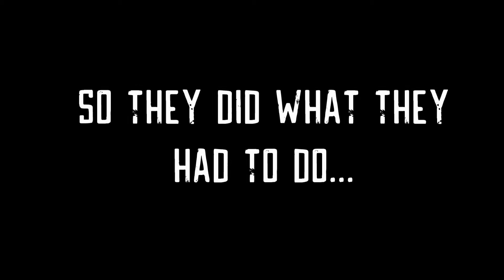Glengarry Glen Ross Trailer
A trailer for Glengarry Glen Ross at Blank Canvas Theatre